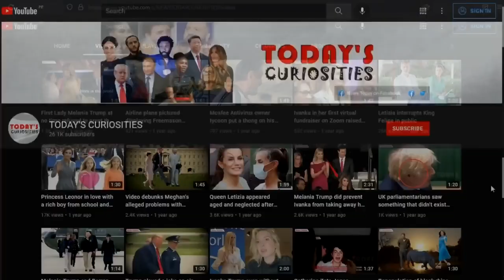Princess Kate blatantly touches William's butt in public at Royal Ascot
Princess Kate blatantly touches Prince William's butt in public at Royal Ascot 2023. Kate Middleton has attended the Berkshire racecourse with Prince William for the special week of racing. Where William and Kate shared a brief flirty moment as handing out trophies, with Kate giving William a cheeky tap on the bottom to alert him to pose for photos.